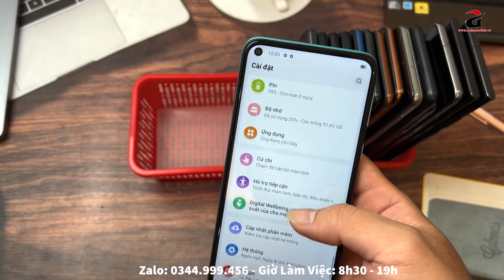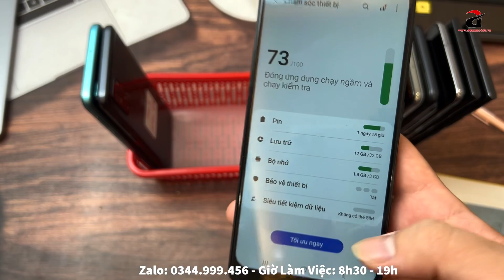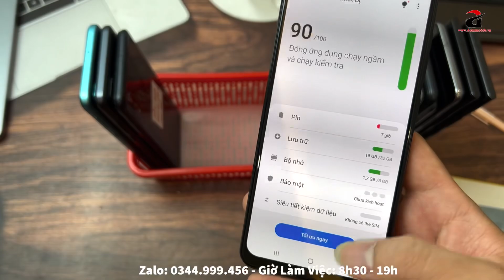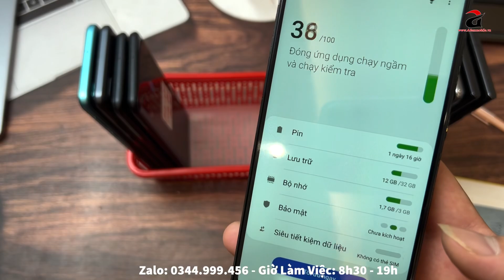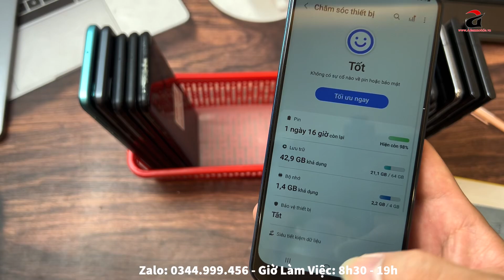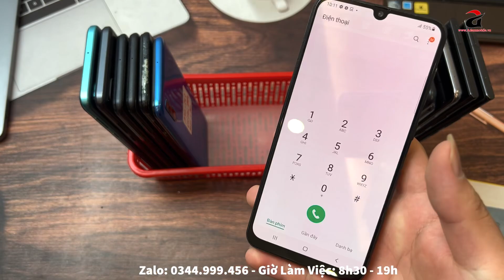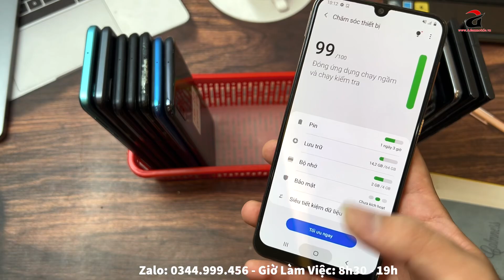Samsung Giá Rẻ Về Thêm | 600K | Samsung A50 - A30 - Note 20 Ultra - S20 Ultra !